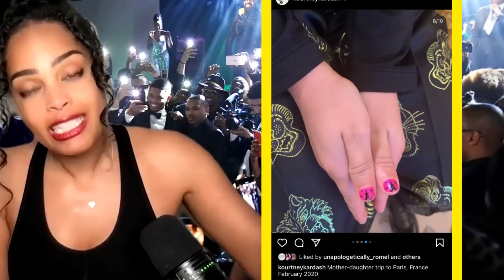Kim FURIOUS|Kourtney Shades TF Out Of Kim’s Parenting Of North After Kim Takes Dig At Kourts Wedding